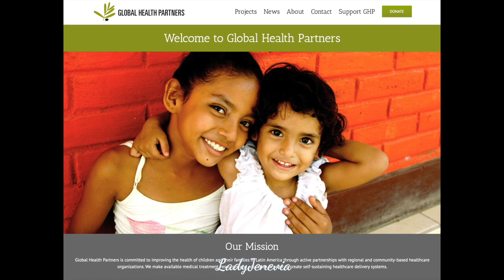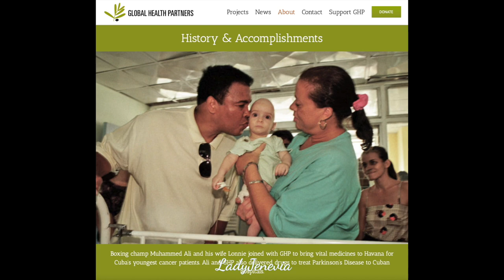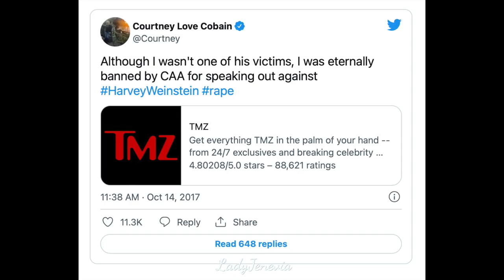Ray Fisher Interview on Women of the Movement, Collabing with Zack Snyder and Chris Terrio, & more!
Ray Fisher is an actor best known as Victor Stone / Cyborg in Zack Snyder's Justice League.
In this interview we speak about his work on the ABC series Women of the Movement, his recent trip to Ecuador, travelling to Tokyo, the collaborative process with Zack Snyder and Chris Terrio, the recent article that everyone's been talking about, the fan requests for him to be in Zack Snyder's Rebel Moon, and so much more!

CALLS TO ACTION (for US residents / please share the links if you're outside the US!):
— Ask your rep to support Barbara Lee's legislation to cut the Pentagon budget!
— Ask your rep to Say NO to Campaign Contributions from Military Contractors & NRA
— Tell Rep. Luria, U.S. Military interventions don’t make the world safer — they endanger us all!
— Contact your representative and demand they sign on to the Cuba letter to address humanitarian needs and restore peaceful engagement with Cuba:

0:00 - Intro
1:37 - Travelling to Ecuador and Tokyo
14:25 - Women of the Movement
34:40 - Matthew A. Cherry, Black Directors, and THAT Article
44:40 - Zack Snyder, Chris Terrio, and The Collaborative Process
49:37 - The Reshoots and The Importance of Victor Stone/Cyborg
52:09 - The Writing Process for Victor Stone/Cyborg & Avoiding Stereotypes
54:06 - The Truth, Resilience, and Support
57:24 - "Malevolent Force"
1:00:09 - Rebel Moon
1:03:17 - Maurice Bishop

Full credits/links/references:
→ "Zack Snyder's Justice League" (2021): HBOMAX
→ "Women of the Movement" (2022): ABC/Hulu
→ Steven Donziger:
→ The Impact of R*cism on Child and Adolescent Health — [The American Academy of Pediatrics]
→ 'Cops' Was Canceled Amid Protests Of Police Violence. Fox Nation Is Bringing It Back | NPR
→ Courtney Love: I warned women about Weinstein and got banned from Hollywood agency | Entertainment Weekly

10649